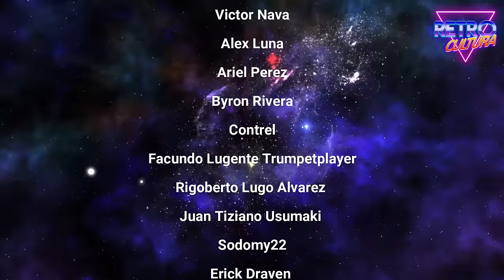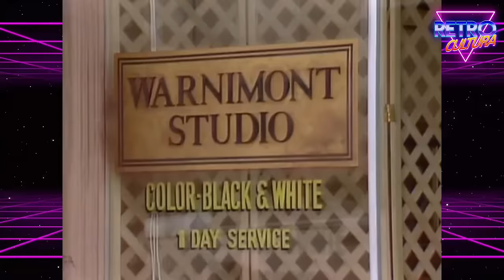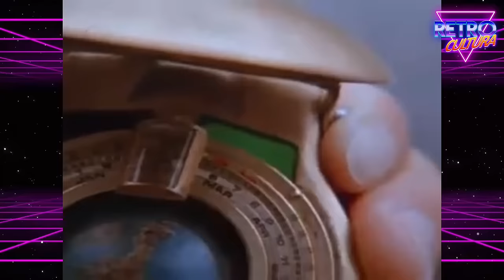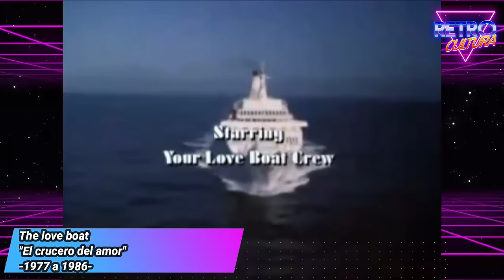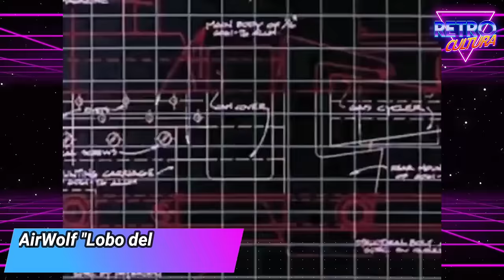TOP 40 SERIES RETRO que quizas NO recuerdas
En esta ocasión les presento un especial con 40 series retro que vimos en nuestra infancia, algunas ya olvidadas, ¿cuántas series reconoces? Házmelo saber en la caja de comentarios, un video solo para amantes de la cultura retro.

⚠LEE ESTO ANTES DE COMENTAR ⚠

aqui toda la serie de TOPS de series disponibles en el canal, saludos